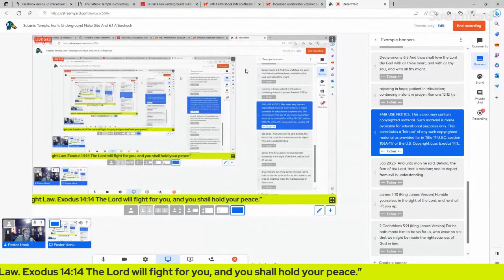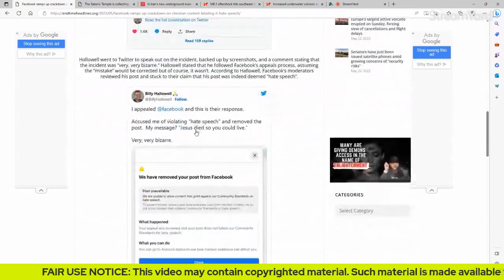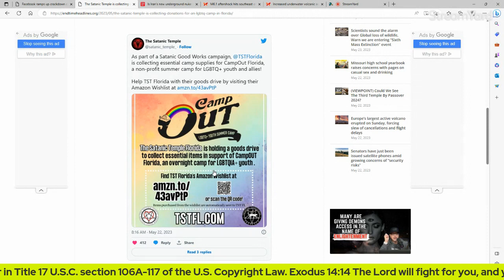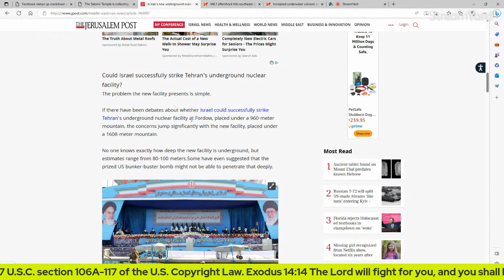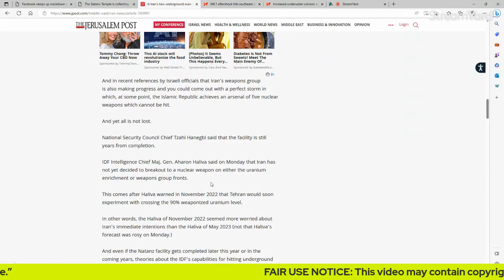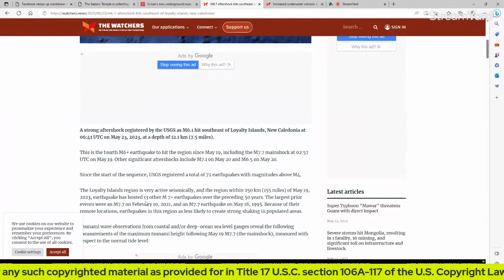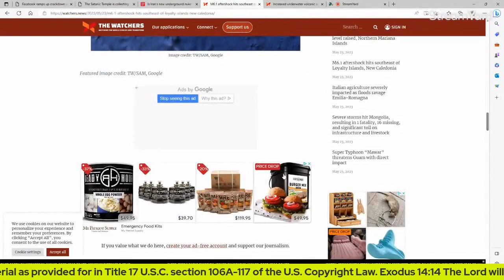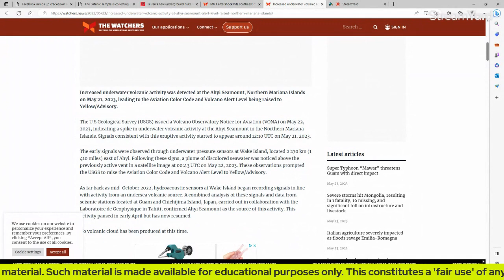END TIMES UPDATE: Massive Aftershocks, Satanic Temple And Iran